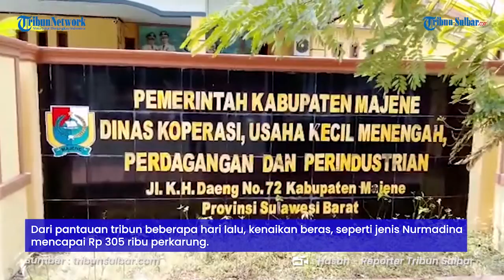Harga Sembako Terus Melonjak, Ini Penjelasan Kepala Disperindag Majene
TRIBUN - SULBAR.COM, MAJENE --Harga sejumlah kebutuhan pokok di Pasar Tradisional Kabupaten Majene, Sulawesi Barat, terus mengalami lonjakan.

Seperti harga beras dan minyak  terus mengalami kenaikan. Kenaikan terjadi sudah berlangsung beberapa bulan terakhir.

Dari pantauan tribun beberapa hari lalu,  kenaikan beras, seperti jenis Nurmadina  mencapai Rp 305 ribu perkarung.

Padahal sebelumnya hanya Rp 255 ribu perkarung. Selain beras, harga minyak juga ikut mengalami kenaikan.

Berikut wawancara Kepala Dinas (Kadis) Koperasi, Usaha Kecil Menengah, Perdagangan, dan Perindustrian (Koperindag) Kabupaten Majene, Busri.